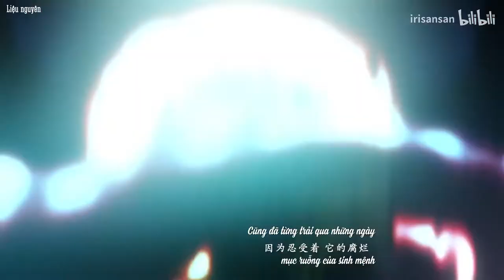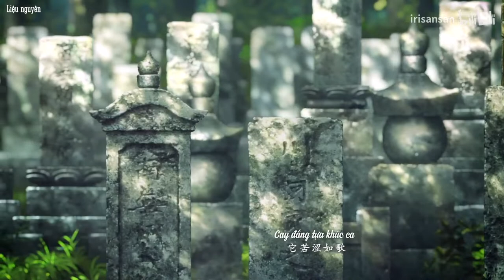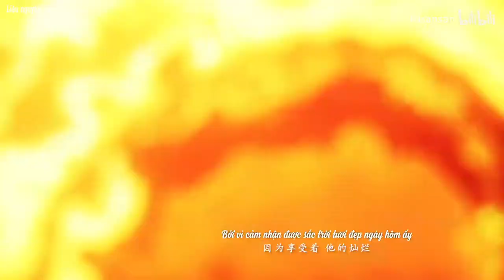Vietsub | Tôi biết lấy gì để giữ người lại | Demon Slayer: Kimetsu no Yaiba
Anime: Thanh gươm diệt quỷ | Demon Slayer: Kimetsu no Yaiba
Trình bày:  Floruit Show | 福禄寿Floruit Show
Viết lời:  Floruit Show
Video: 三酱irisansan@bilibili
Bản vietsub được thực hiện dưới sự cho phép của @三酱irisansan